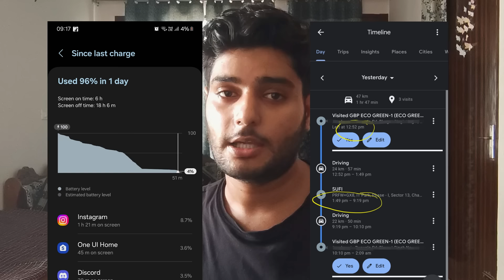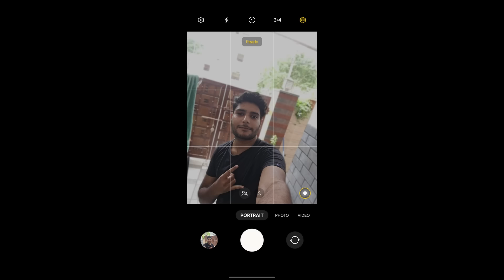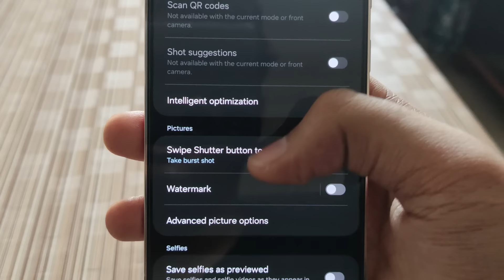Why Samsung S23 is BETTER than iPhones 13/14/15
Buy S23 256 GB

Buy best cases for S23 (I am also using)
Spigen Black
Spigen Green
Nillkin Black

Why is Samsung S23 BETTER than iPhone 13/14/15? | S23 Review after One UI 6.1.1 *WATCH BEFORE SALE*

Timestamps:
0:00 Intro
1:05 S23 Performance & Heating?
2:27 S23 Battery?
3:50 S23 Camera Degraded?
6:10 S23 better than iPhones?
7:48 Conclusion